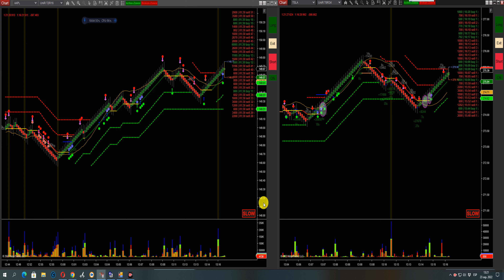HIGH TAPE MOM+ CORRELATION DOTS TESLA AND AAPL STOCKS🤓workfromhome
Automation not included for demostration purposes only
This daytrading system consists of 4 indicators
1*Bidaskmultimarket correlation we look for volume expansion and correlation of markets that trade together and move together,
EX: ES/YM/NQ/TF .
2*Time and sales that agregates orderflow into one print detecting orders by second it will print a line on the wick if the x amount of rows on the chart are 80% Red or Green alerting a momentum or bias of market.
3*Support and resistance multitimeframe.
4*AutoTrend line conecting angles and swings to determine possible bounces on perpendicular moves.